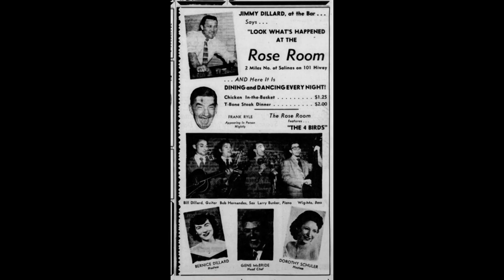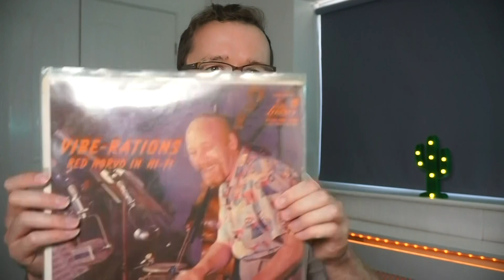The Tragic Story of The Underrated Jazz Guitarist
The list of guitarists who have played in Red Norvo’s band reads like a who's who of jazz guitar. In the late 1940’s Mundell Lowe held the chair before passing it on to Tal Farlow, Jimmy Raney, Bill Dillard, and Jimmy Wyble in 1956.

One name that you might not recognise from that list is Bill Dillard who has remained unknown, due to an unfortunate early passing at the age of 30 after accidentally setting his hotel room bed on fire in 1956.

Born in Lewisburg Tennessee, Dillard came from a large musical family that moved to San Jose, California, where he began to take guitar lessons. One of Dillard’s earliest gigs was at his brother Jim’s bar the Rose Room.

Dillard’s earliest known recording is the 1954 debut release of Harry Babasin’s Jazz Pickers entitled 1st Time Out, released on Nocturne Records. Less than 100 copies of this record were released. It is, however, worth every bit of effort to seek out, as the album is essentially a jam session that resulted in Dillard taking extended, beautiful and flowing solos that easily earn him a place alongside any bebop guitar giants.

The only other known recording that Dillard solos on is Vibe-Rations by Red Norvo which was released in 1956 just a few months after Dillard’s passing. The LP notes read: "In memoriam - Bill Dillard, one of the great new jazz stars, and guitarist on these sessions, lost his life shortly after these recordings were made. The tragedy thus deprived the jazz world of his genius less than a decade after his idol, Charlie Christian, passed into the great beyond. These sides were Bill's last known recordings."

Thank you to Adrian Ingram, Nick Rossi and Bill Dillard’s family for providing information for this article.